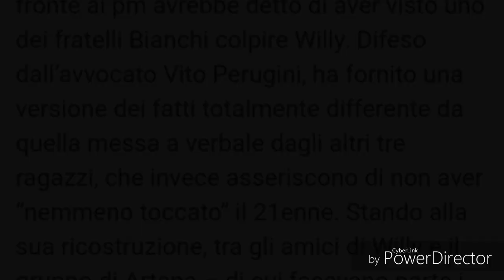CASO WILLY DUARTE: EMERGONO CLAMOROSI SVILUPPI...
Lascia il tuo like alla mia pagina FACEBOOK

Il secondo canale di Marco Liguori trasmette cronaca, news, sport, calcio, calciomercato e tutte le notizie più curiose.

Descrizione del video:

Le ultime notizie sul caso Willy Duarte - Colleferro.